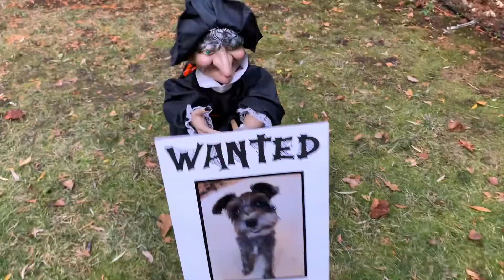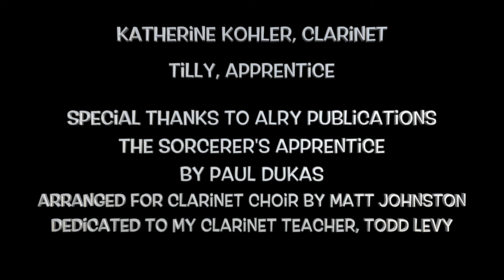Tilly Presents Sorcerer's Apprentice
Happy Howl-o-ween! Join clarinetist Katherine Kohler and her pup Tilly on an adventure set to the music of "The Sorcerer's Apprentice"!